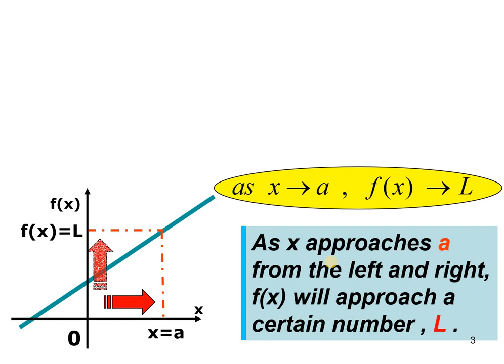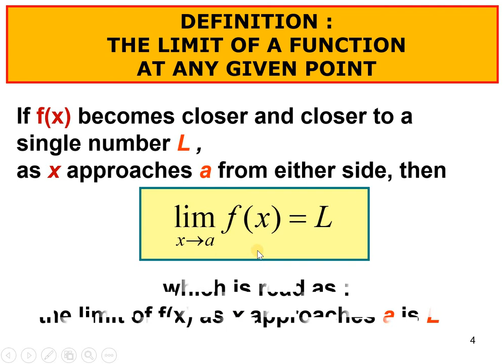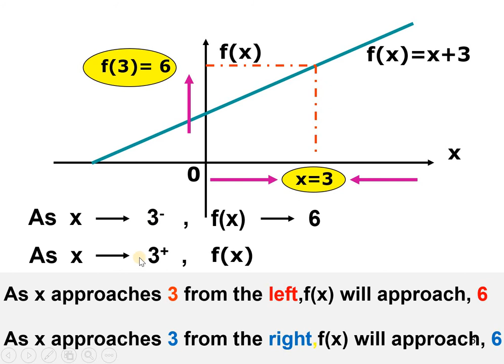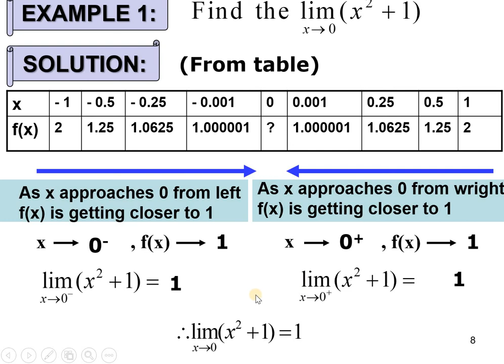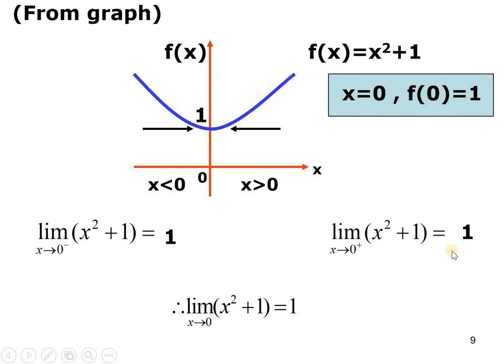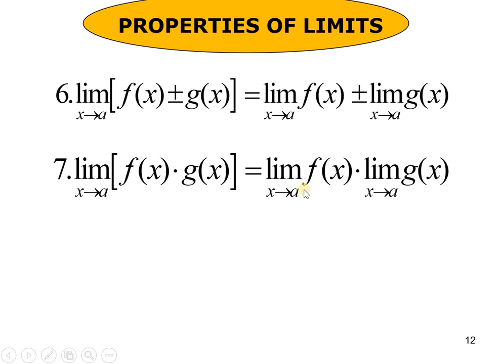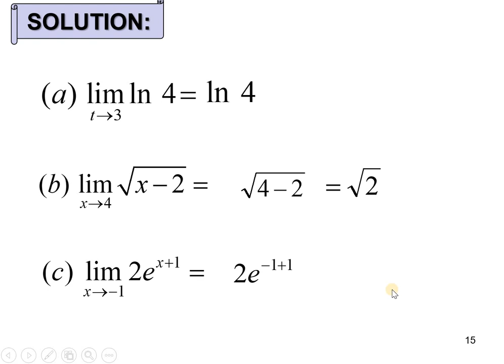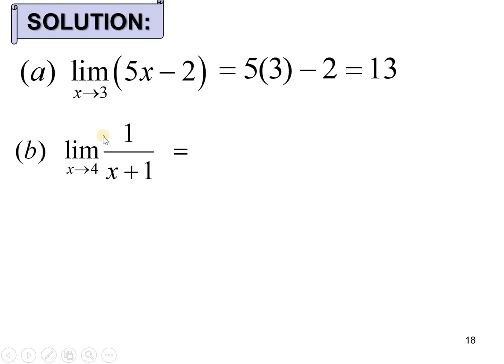8.1| Limits (1/6)